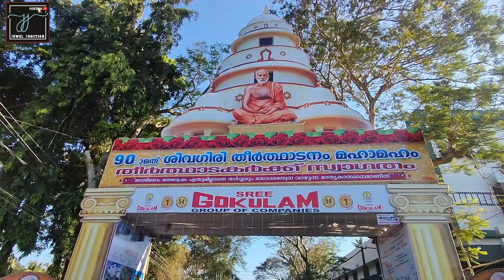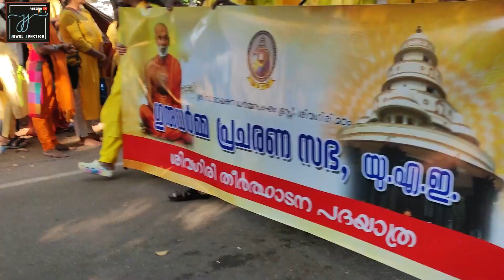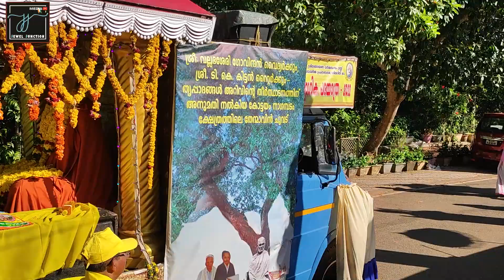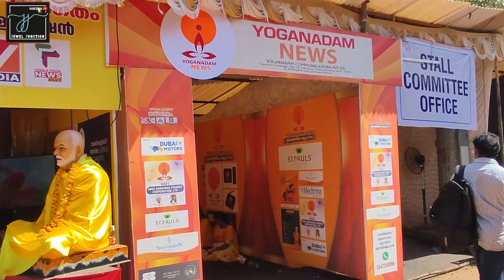90th SIVAGIRI PILGRIMAGE 2022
Sivagiri Pilgrimage is held every year for three days from December 30 to January 1 at Sivagiri, Thiruvananthapuram. According to the Shri Narayana Guru, the aim of pilgrimage should be the creation of comprehensive knowledge among the people and the pilgrimage should help in their overall development and prosperity. The pilgrimage, therefore, focuses on eight subjects viz education, cleanliness, piety, handicrafts, trade and commerce, agriculture, science & technology and organised endeavour.

The pilgrimage started with a handful of devotees in 1933 but now has become one of the major events in South India. Every year, lakhs of devotees from all over the world irrespective of caste, creed, religion and language visit Sivagiri to participate in the pilgrimage.

Shri Narayan Guru had also envisioned a place to teach the principles of all religions with equanimity and equal respect. The Brahma Vidhyalaya of Sivagiri was set up to realise this vision. Brahma Vidhyalaya offers a course of 7-years on Indian Philosophy including the works of Shri Narayan Guru and scriptures of all-important religions of the world.